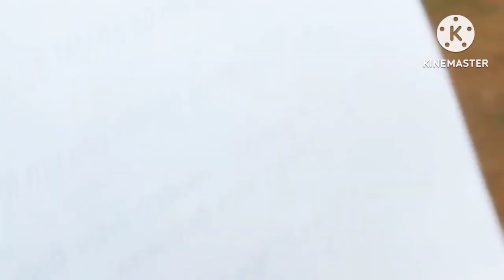AS BELAS CACHOEIRAS DO RIO MAMORÉ EM GUAJARÁ MIRIM, NO ESTADO DE RONDÔNIA-16/12/2023- SÁBADO.